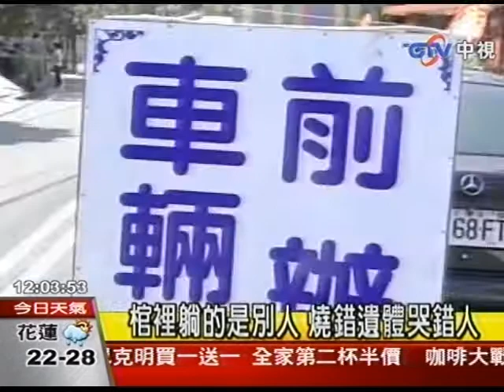殯葬業者搞烏龍 兩家人都哭錯爹